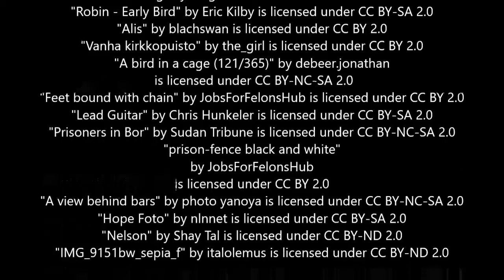"Caged Bird" by Maya Angelou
Poem "Caged Bird" by Maya Angelou
Read by Reina-Shay Broussard